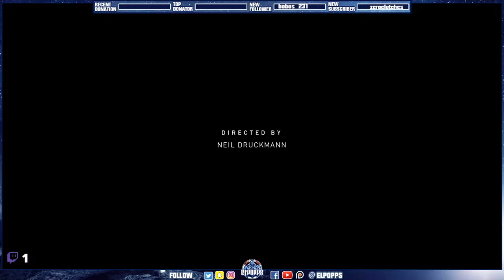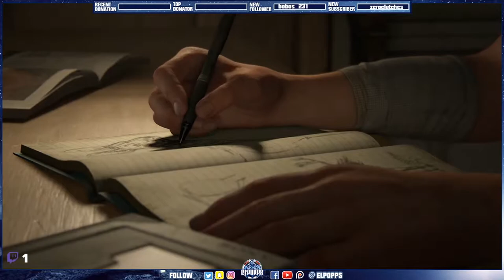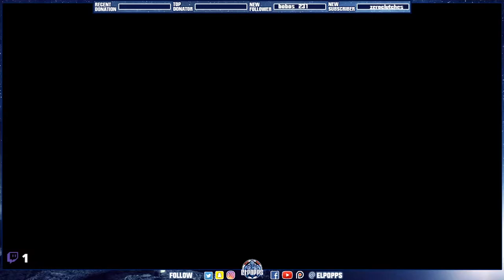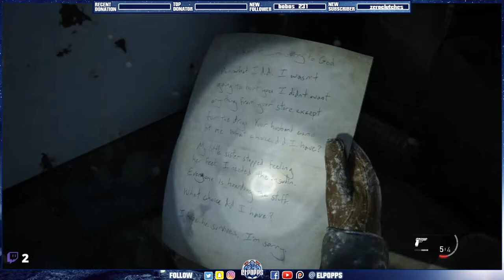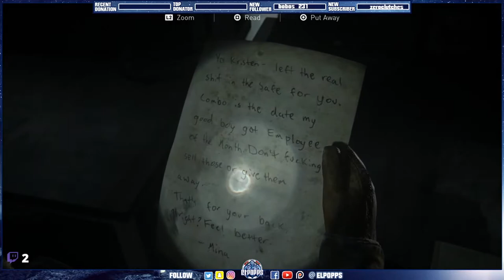Part 1 // Walkthrough // PoppsPlays The Last of us 2